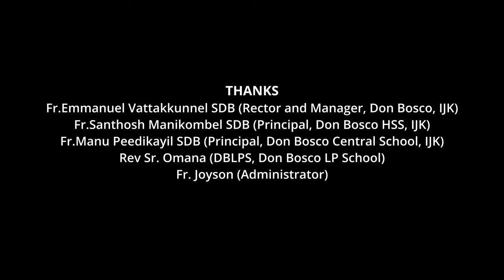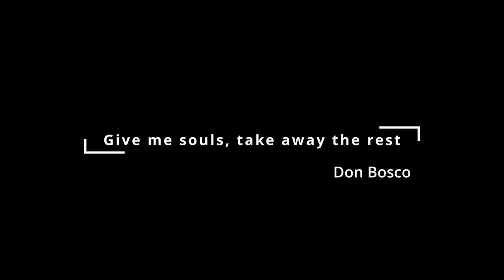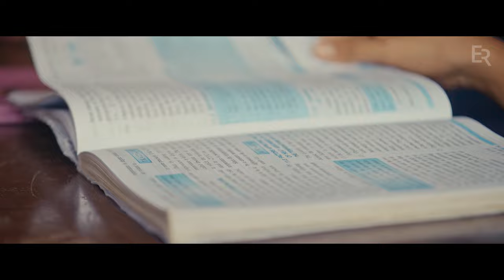Diamond Jubilee Celebrations of Don Bosco Schools Irinjalakuda: 'You are our Light' – A Tribute Song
Diamond Jubilee Celebrations of Don Bosco Schools Irinjalakuda: 'You are our Light' – A Tribute Song by Past Pupils, Lyrics and Music by Prof. Dr. K.A. Stephenson (1974 Batch)